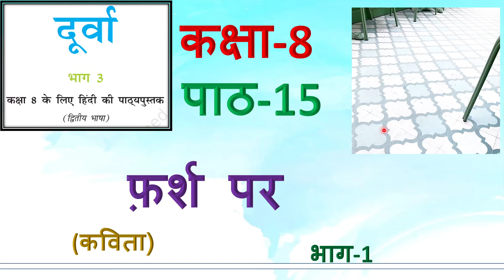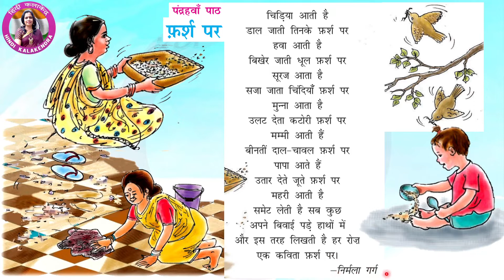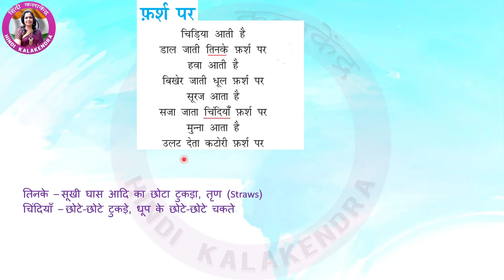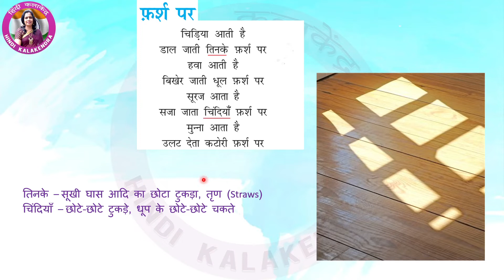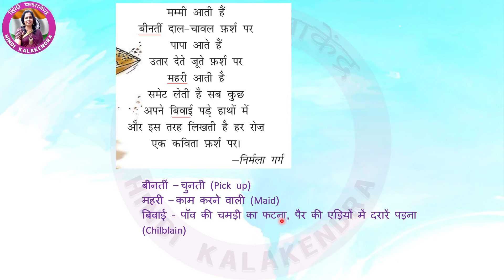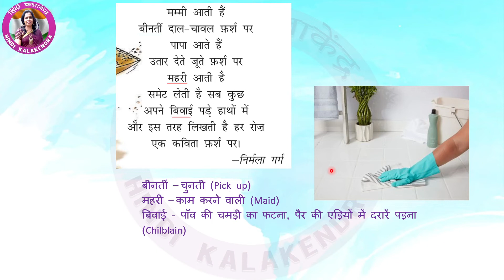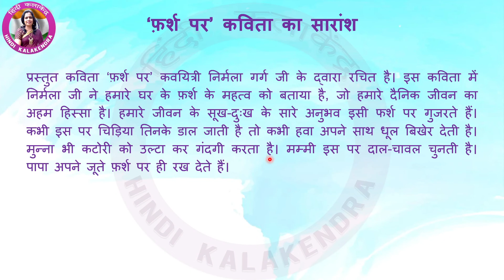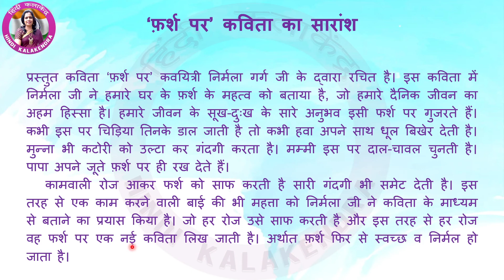Farsh Par Kavita Class 8 || Farsh Par Saransh || फर्श पर कविता का सारांश ||NCERT Hindi Class 8 Durva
This video will cover the full chapter Farsh Par along with explanation of all the hard words of फर्श पर Durva.
The students will find it very easy to understand the concepts of Farsh Par. Written question answers / Prashann Uttar of the chapter Farsh Par Durva of the Durva Class 8 Lesson 15 of NCERT Hindi. Best_Hindi_Tutorial_Videos👌 Full फर्श पर पाठ is explained in every simplified Hindi tutorial educational video by Hindi_Kalakendra. Every Hindi word is typed on-screen for understanding of the spelling from the Durva Class 8 Chapter 15 of NCERT Hindi फर्श पर Durva by हिंदी_कलाकेंद्र All tough words explained / written on screen along with all exercises solved and typed on screen from Hindi Durva Class 8 Lesson 15 of NCERT Hindi Farsh Par Kavita. All Question and Answers written with full content on-screen of NCERT Farsh Par Kavita. Videos are uploaded in HD Quality to enable kids to watch on Smart TV or Full-screen on Computer / laptop. Comments are open for further improvements on the CBSE Hindi Chapter 8 Durva Class 15 Farsh Par Kavita. The author of this chapter Mrauthor is also a well-known hindi writer and Farsh Par Hindi Durva is also one of famous story/Kavita. NCERT Hindi free online classes for Durva Class 8 hindi Lesson 15 फर्श पर are also progressed on this channel Hindi Kalakendra for teaching the students how to score great marks in Hindi Durva Class 8 Lesson 15. NCERT Hindi Syllabus of Durva Class 8 Lesson 15 Farsh Par Kavita CBSE, is also helpful for students of Durva Class 8 Lesson 15 Hindi to understand the NCERT Online Classes Free by Trained Teacher Farsh Par Hindi Durva पाठ. Before starting the class of Farsh Par Kavita, the teacher takes some time in building the topic of the day so that, students can concentrate better and are aligned with the thinking of the tutor and understand the Chapter Farsh Par Kavita Hindi Durva Class 8 Lesson 15. CBSE Hindi Durva Class 8 chapter 15 question answers free NCERT Hindi solutions for understanding the concept. NCERT Hindi Book Durva Class 8 Farsh Par Durva will be taught by Hindi teacher with the help of Hindi tutorials as an educational aid for better understanding the concept of CBSE Hindi. Hindi Vyakaran full course might help you in scoring top marks in Hindi board exams for class 10th and 12th. Nowadays students want wifistudy for better results and our channel supports all the aspiring students to crack competitive exams in Hindi i.e. NCERT solutions in Hindi. NCERT Hindi Durva Class 8 chapter 15 ke prashn uttar, फर्श पर Hindi Durva पाठ के प्रश्न उत्तर, free NCERT Hindi solutions for understanding the concept. Students can just feel the difference between other methods of learning Hindi. Learn Hindi grammar Durva Class 8 Lesson 15 Farsh Par Kavita by experienced Hindi teacher. Hindi Durva Class 8 Chapter 15 tutorials for students of KV School / KVS. Hindi vyakarana ke saare bhagon kok samjhen, hindi vyakaran full course. Hindi prashan uttar of Durva Class 8 Chap 15. CBSE Hindi Book Durva Class 8 Farsh Par Hindi Durva शब्दों का अर्थ पाठ में आए मुहावरों एवं प्रश्नोत्तर पर चर्चा. Farsh Par Kavita hard words meaning for better understanding the concept of CBSE Hindi. Hindi Vyakaran full course will be very helpful for students of Durva Class 8 Farsh Par Durva. Hindi question answers for competitive exams are also easily understood after reading the tutorial in Hindi explaining the summary of the Chapter Farsh Par Kavita Hindi Durva Class 8 Lesson 15. 8th class Hindi question answers are displayed onscreen for remembering. Durva Class 8 Lesson 15 Hindi question answers solved in easy way in the educational video Hindi tutorial by Hindi Kala Kendra Farsh Par Hindi Durva prashn uttar sahit. Hindi grammar gk tricks are also covered during the progress of the chapter 15 for better understanding of Farsh Par. Hindi grammar Durva Class 8 can also be understood in a very easy way from these video lectures on Hindi syllabus of NCERT CBSE. Author mrauthor has written many such creations for NCERT Hindi students. Farsh Par Hindi Durva Hindi chapter 15 is explained in a very easy way for the students of Durva Class 8. NCERT Official Hindi Durva Class 8 Lesson 15 has a great chapter Farsh Par Hindi Durva by Mrauthor. The teacher at Hindi_Kalakendra has ensured correctness of all the material posted on the channel Hindi Kalakendra for the ease of availability and efficacy. 8th class hindi lesson 15 question answers can be easily downloaded from this video. Hindi prashn utar Durva Class 8 Lesson 15 Farsh Par Kavita apko yahan asaani se mil jayenge. Hindi Kala Kendra ka yeh channel apko achi padhai karne me madad karega.